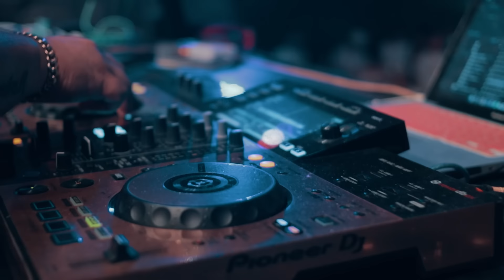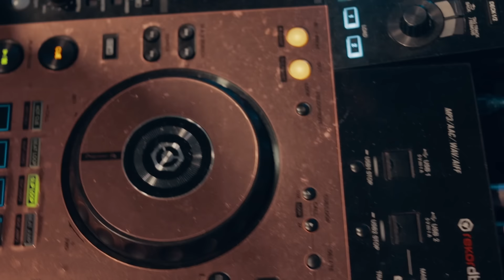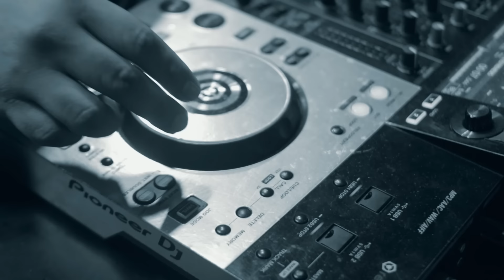El Gordito Latino - Salsa Pal mundo en el Templo ⚡️